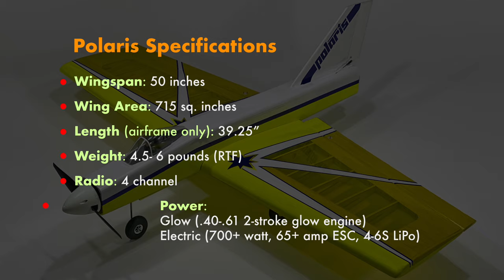Old School Model Works - Polaris Demo Flight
Had enough of the same old designs? Need a ship that is new and different? Look no further than our Polaris - unique, easy to build, and exciting to fly!
We've taken Bill Evans' original and brought it up-to-date.

This type of design is commonly referred to as a Simitar. Though Simitars operate on the concept of a flying wing, they don’t really look like a flying wing, neither do they appear to be conventional in nature. So, what makes them different?

Power came from Innov8tive Designs:
BadAss BA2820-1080KV motor, Renegade V2 65amp ESC, 4s lipo
(3300 and 4000mah packs used interchangeably)
Master Airscrew 10x6E prop

Hitec servos and Dubro Chromed wheels are also used. Pilot figure is not included.

Timestamps:
00:00 Introduction
00:08 Specifications
00:14 Takeoff
00:25 High speed pass
00:49 Photo pass (cruising speed)
00:55 360" Circle (cruising speed)
01:18 Low pass (cruising speed)
01:23 High power climb
01:30 2nd Photo pass (cruising speed)
01:39 Slow speed pass & flat 8
02:14 High power 1/2 Cuban 8 turnaround
02:22 Loop
02:38 Rolling pass (high speed)
02:48 3rd photo pass (slow speed)
02:56 2nd Rolling pass (cruising speed)
03:06 4th photo pass (cruising speed)
03:15 3rd Rolling pass, 1/2 Cuban 8 to horizontal 360 (cruising speed)
03:46 Slow pass
03:59 Landing and taxi